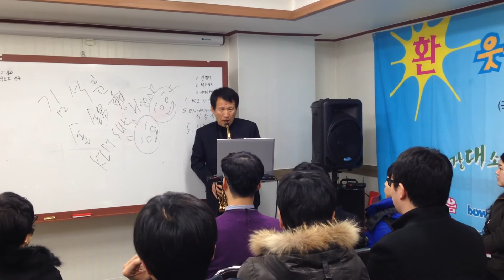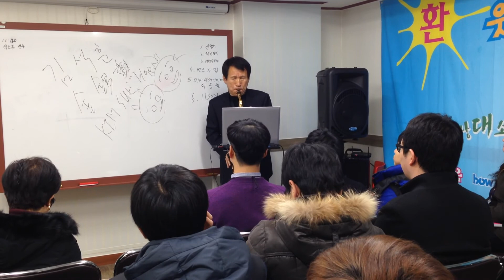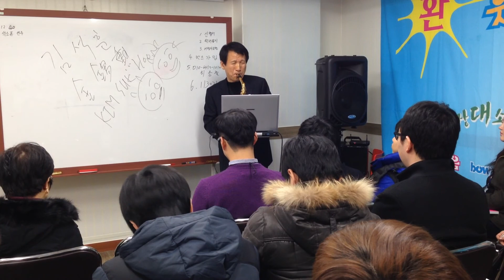김석훈, 색소폰연주, 웃음치료, Don't Forget to remember